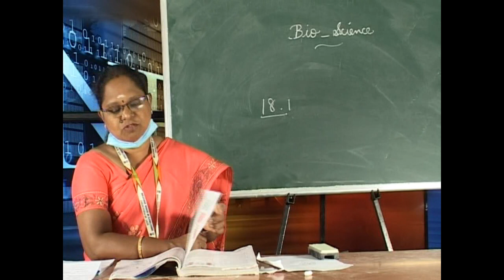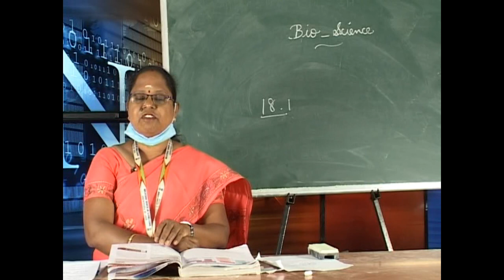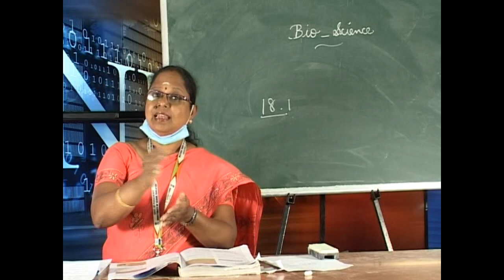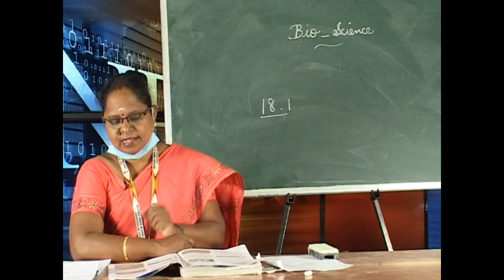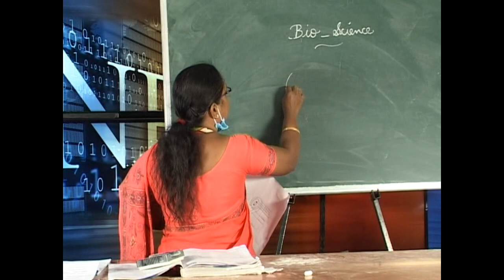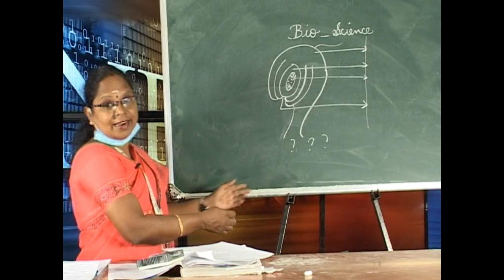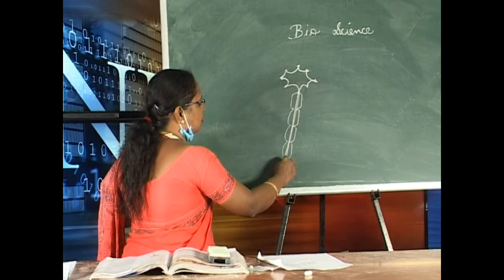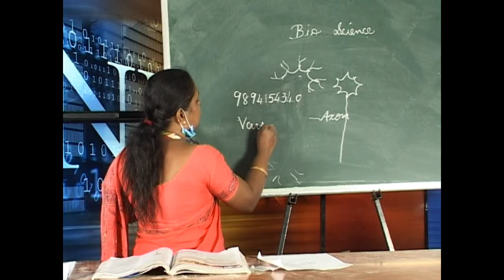10TH SCIENCE FOR PUBLIC-PART 2C-10.04.20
EXPERT IN SCIENCE
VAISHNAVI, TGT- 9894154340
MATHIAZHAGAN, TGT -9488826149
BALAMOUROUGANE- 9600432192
ANCHORING
R. RAMAKRISHNAN, STATE COORDINATOR,SAMAGRA SHIKSHA
SUPPORT
1. K. AARAVAMUTHAN, BRTE, SAMAGRA SHIKSHA
2. B. SANKARAPANDY, BRTE, SAMAGRA SHIKSHA
DIRECTION
V. GEORGE FERNANDEZ, STATE COORDINATOR,SAMAGRA SHIKSHA